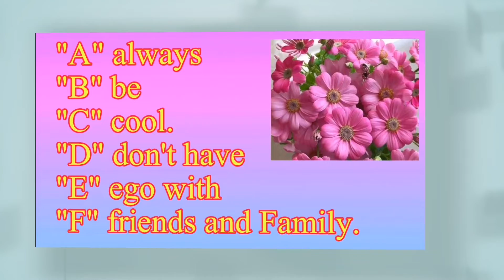English Alphabets Explaining Ways of Life | Ways to Spend Life.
English Alphabets explaining the ways to spend Life,
English Words explaining the ways to spend life,
English words about life,
English Wisdom words about life,
English Lines about life,

Miscellaneous Videos.

Islamic Videos.

Sports Videos.

Nutritional Videos.

Quotes.

Poetry.